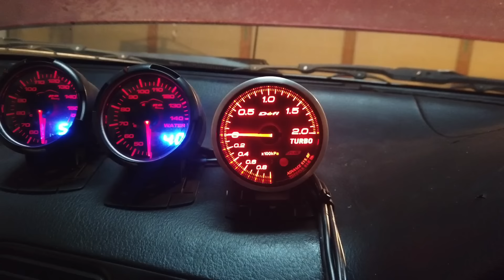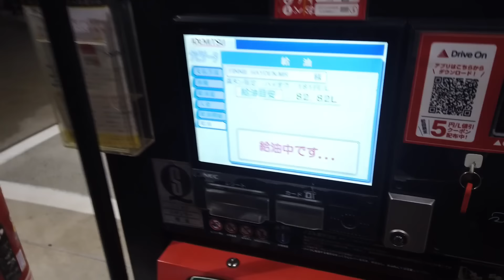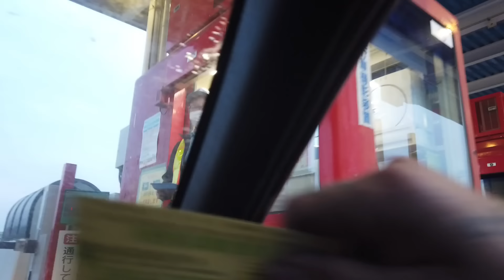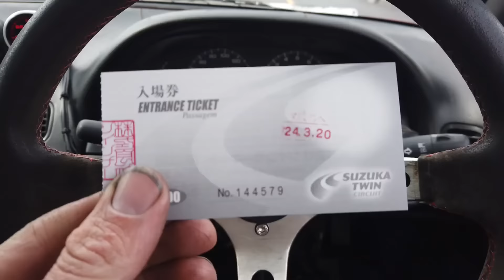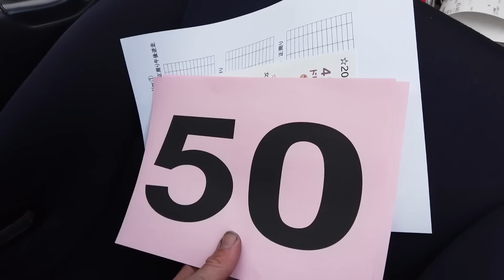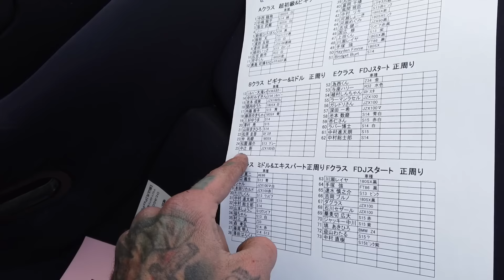Suzuka twin with 5psi and a whole lot of hucking